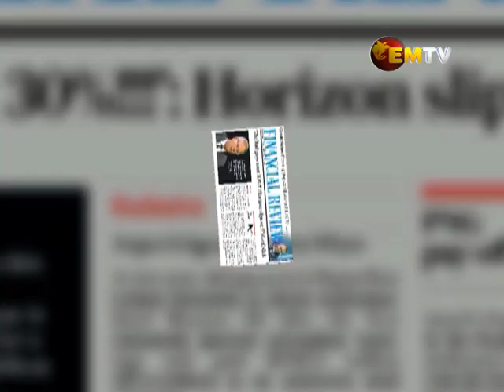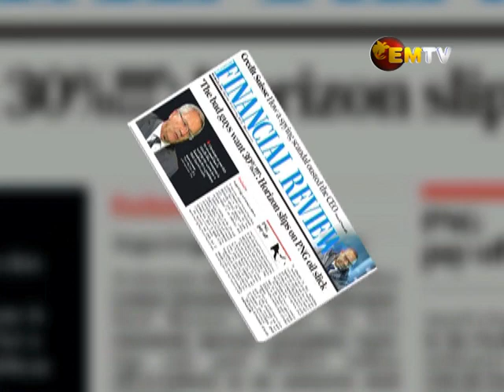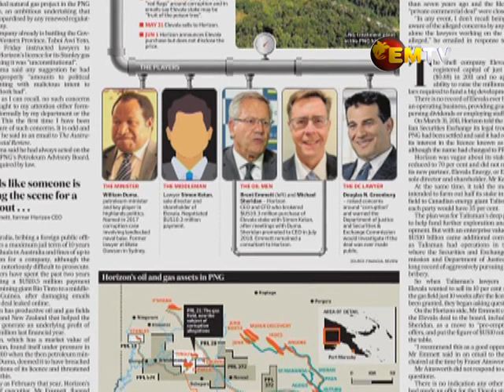Horizon Saga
Commerce Trade and Industry Minister, William Duma's alleged involvement with Australian Oil Company, Horizon Oil, was raised in Parliament after numerous articles were published by Australian Media, Australian Financial Review.

Deputy Opposition leader, Dr Allan Marat, questioned the Prime Minister on whether an investigation would take place, and if Minister Duma would be sacked from Cabinet.

Prime Minister, James Marape, responded, emphasizing that the minister is Innocent until proven guilty by the country's Legal system and would not be sacked based on international media reports.